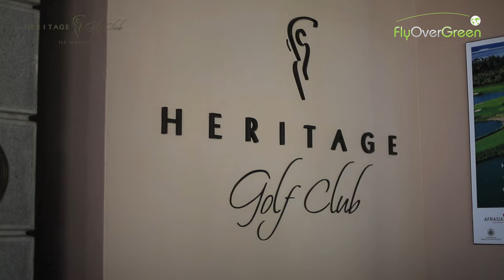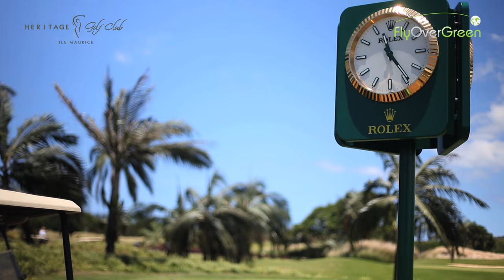Heritage Golf Club Mauritius by FlyOverGreen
The Heritage Golf Club is a multi-award winning championship golf course and one of the best golf course in the Indian Ocean.

Thegolf course located in the southern part of the beautiful island of Mauritius. Set on an idyllic piece of land between rolling mountains and the turquoise lagoon of the Indian Ocean; accompanied by beautiful vistas from every green and tee.

The Heritage golf course provides an enjoyable and challenging experience for golfers of all handicap levels.

Video by FlyOverGreen